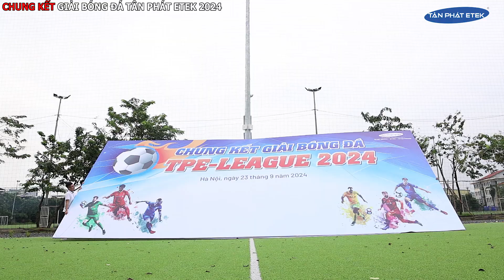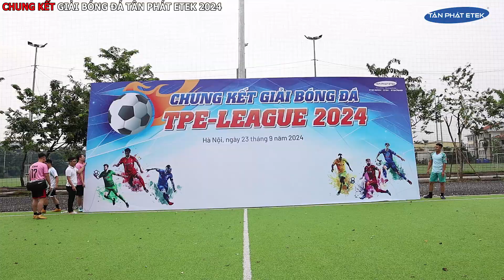CHUNG KẾT bóng đá Tân Phát Etek 2024